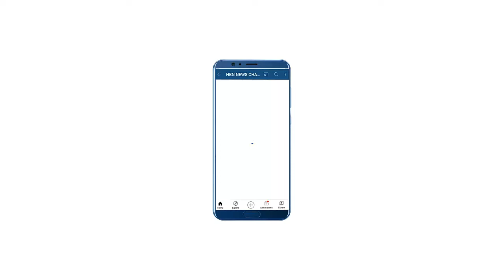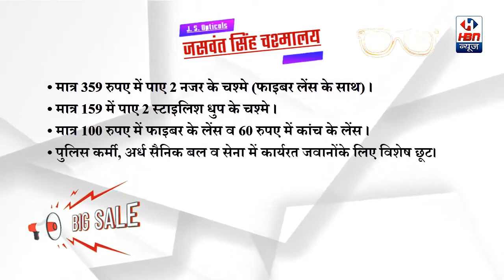कांग्रेस के बड़े कार्यक्रम में गुटबाजी हटने का नाम नहीं | HBN News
कांग्रेस के बड़े कार्यक्रम में गुटबाजी हटने का नाम नहीं